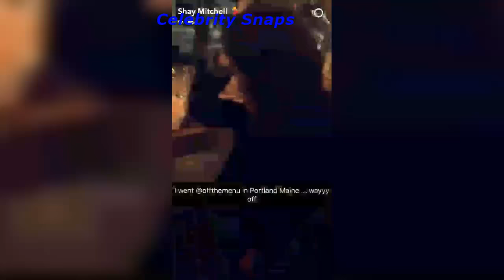Shay Mitchell Snapchat Stories December 10th 2016| Celebrity Snaps